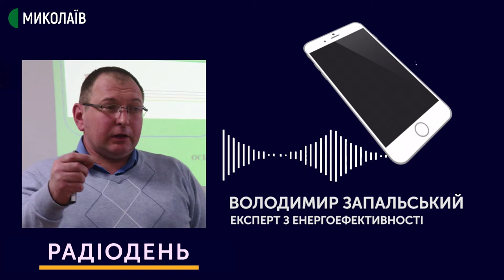29.09.2020. Альтернативна енергетика: можливості та перспективи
В Миколаєві відбувся форум з енергоефективності. Мета - популяризації заходів енергозаощадження, енергоефективності та альтернативної енергетики. В рамках фестивалю відбулась виставка-презентація енергоефективного обладнання, та відкриття групи проєкту "Норвегія-Україна. Професійна адаптація звільнених військових та учасників АТО/ООС, членів їх родин".
В програмі «Радіодень» з’ясуємо: чому на базі саме цього університету провели форум з енергоефективності, чому для навчання за проєктом «Україна- Норвегія» обраний напрям «Енергетичний менеджмент та енергоаудит», як організовується та та проводяться навчання в умовах адаптивного карантину.
Спікери: директорка навчально- наукового інституту післядипломної освіти Чорноморського національного університету ім. П. Могили Анна Норд, психологиня Людмила Опанасенко. Коментарі: керівник Центру енергоефективності м. Миколаїв Віталій Васильєв, експерт з енергоефективності Володимир Запальський. На прямому зв’язку зі студією офіцер запасу ЗСУ Євген Семак.

Ведуча: Галина Івашова.